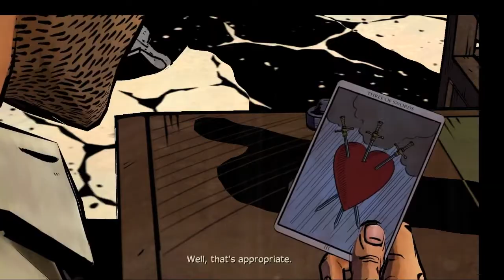THE WOLF AMONG US ep 5 - IM A NICE GUY